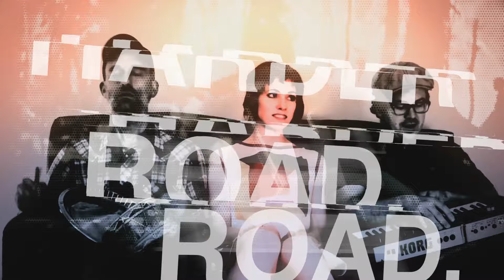Lay Down Your Arms - Selina Martin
We shot this in Scott's apartment in downtown Toronto.
Play it loud on good speakers, and dance.